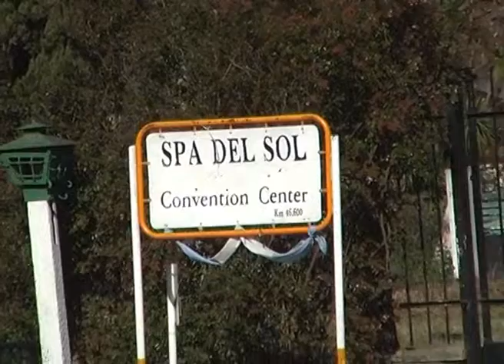En los próximos días comienza la pretemporada en el club Alem - Osvaldo Ruggero